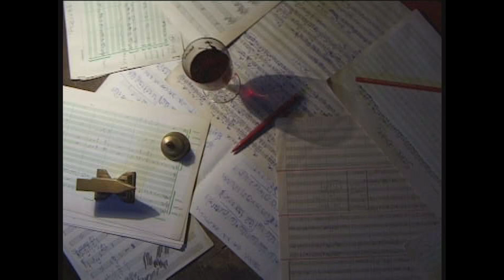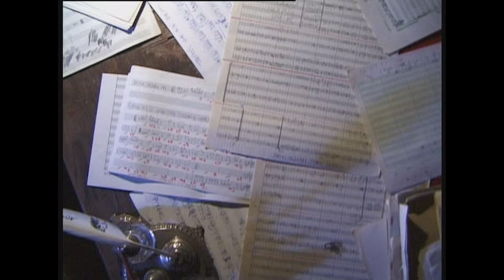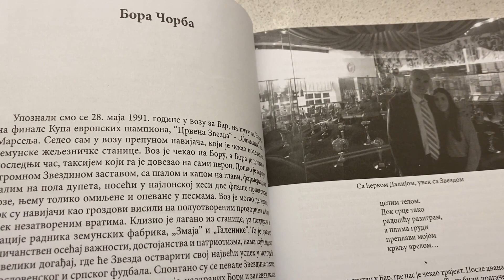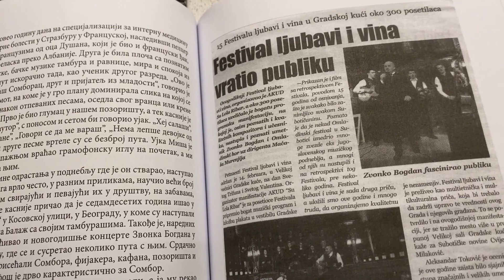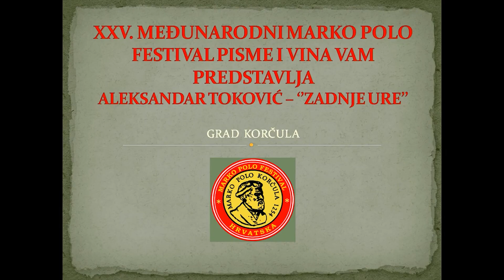Koncert - ALEKSANDAR TOKOVIC 40 GODINA